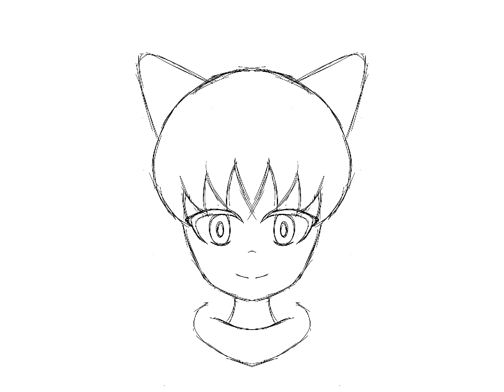Hatsune Miku and Yami- Vocaloid - (Idol, Music) - Fanart (Speedpaint)